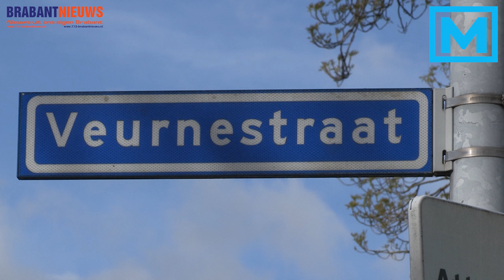(VIDEO) 27-04-2016 3-jarige Nasim doodgereden in Breda, bestuurder gaat er vandoor